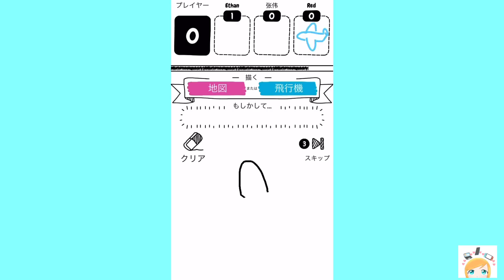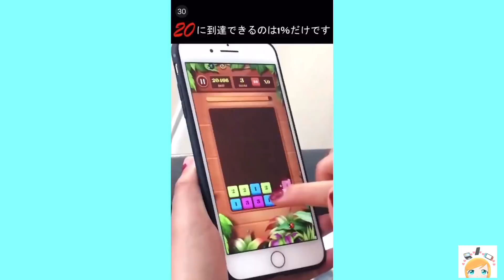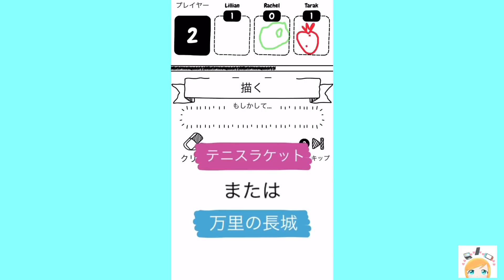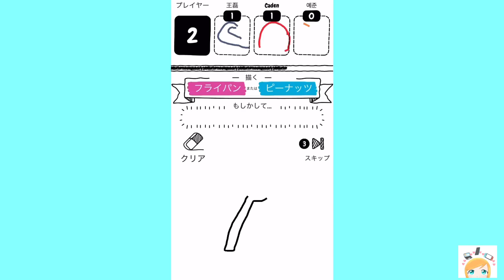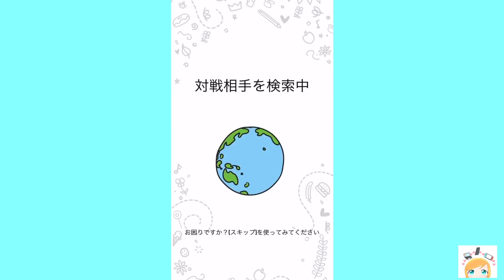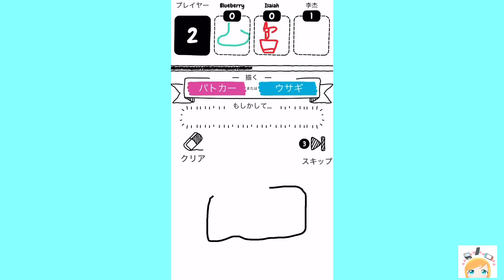AIの判定が面白すぎるお絵かきゲーム【Draw it】【ドロウイット】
今日はDraw itの実況です！
久しぶりのお絵かきゲームです！鼻の絵結構自信作だったのに！！！！！！